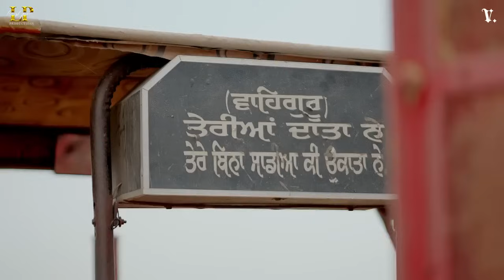jad marji dekhli aake hasde hi rehne aa, hasde hi rehne aa, ya ta gal lag jane aa, hustinder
hustinder hasde rehnde aa
hustinder new song
hasde hi rehne aa hustinder lyrics
hasde hi rehne aa hustinder
hasde hi rehne aa
jad marji dekhli aake hasde hi rehne aa
ya ta gal lag jane aa

Hasde Hi Rahne Aa Lyrics

Oh Satthan Toh Shuru Hunde Ne
Pindan Di Rooh Wich Vasde

Jina Kadh Ucha Hunda,
Odon Vi Ucha Hasde

Gallan Hi Geet Rakane,
Mehfil Sadh Laine Aan

Jad Marzi Dekh Layin Aake
Hasde Hi Rehne Aan

Oh Jad Marzi Dekh Layin Aake

Haale Tu Rang Nai Takkeya
Chetar Diyan Dhupan Da

Tainu Vi Moh Auga Toodi
Deyan Kuppan Da

Kinna Hi Vadda Mann’de
Kesan Wich Kangiyan Nu

Saafe Wich Bannke Rakhiye
Zindagi Diyan Tangiyan Nu

Fikran Nu Khara Mannke
Shami Pee Laine Aan

Oh Sada Pind Tikana
Moore Ho Dasde Aan

Rabb Thalle Aa Janda Ni
Sohan Jad Chakde Aan

Sanu Aa Nakli Haase
Lagde Aa Zehar Kudey

Shehran De Hath Nai
Aunde Pindan De Pair Kudey

Aamad Nu Gallin La Lai
Kehda Kuh Kehnde Aan

Bolaan De Pakke Kudiye
Hilde Na Thaan Ton Ni

Yaaran Nu Wajjan Haakan
Pindan De Naa To Ni

Nazran Ton Laake Rakhiye
Sir Utte Chadeyan Nu

Bahan Da Zor Rakane Puchh
Layin Kade Karheyan Nu

Ya Taan Gal Lag Jane Aan,
Ya Phir Gal Paine Aan